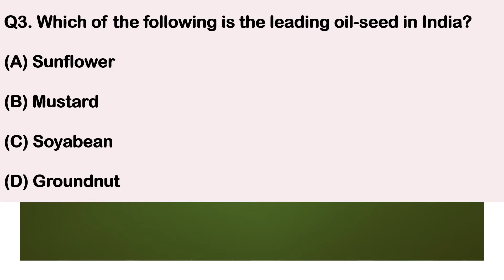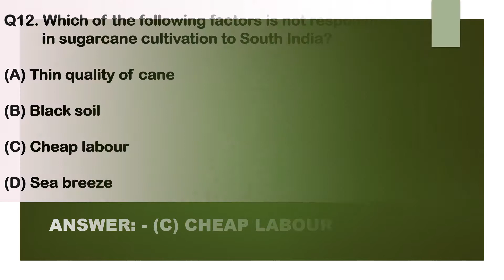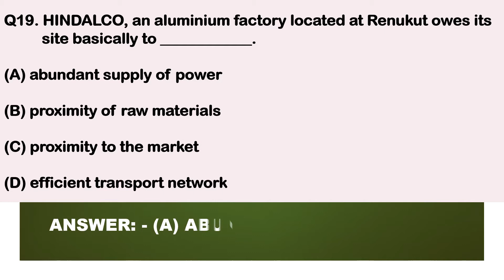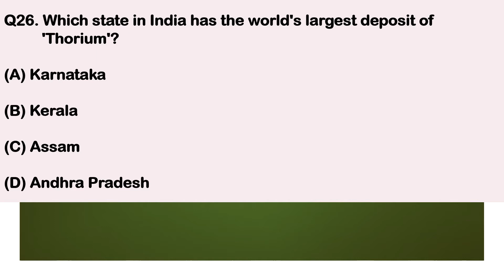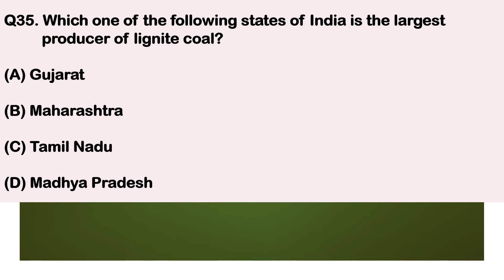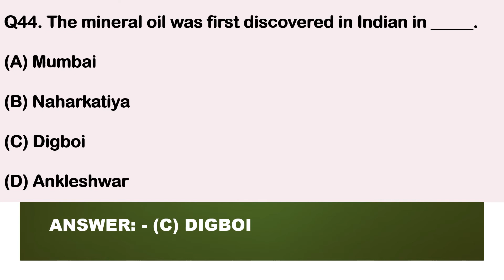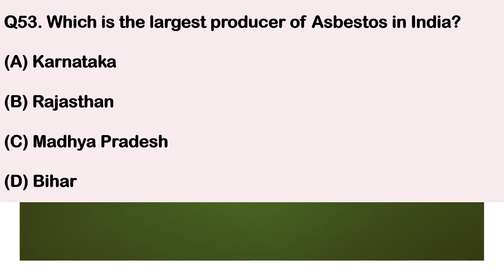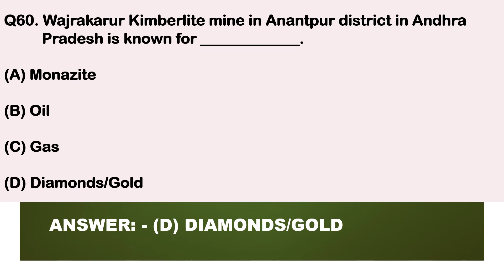Indian & World Geography | Maha Marathon Session | UPSC CSE 2022-23